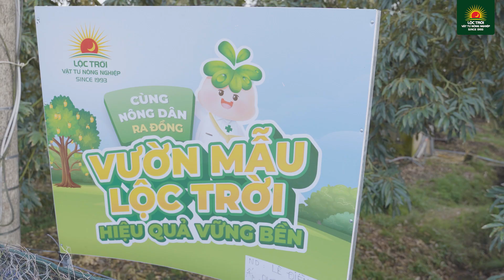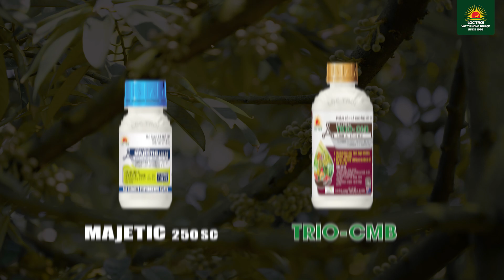BỘ GIẢI PHÁP CANH TÁC LỘC TRỜI GIAI ĐOẠN RA HOA TRÊN CÂY SẦU RIÊNG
Giai đoạn ra hoa là thời điểm vô cùng quan trọng và nhạy cảm đối với cây sầu riêng. Quá trình quản lý chăm sóc cây sầu riêng từ giai đoạn nhú mắt cua đến xả nhụy, đậu trái này sẽ giúp tăng năng suất, chất lượng trái.
Với kinh nghiệm canh tác của bà con nông dân rất nhiều năm qua cũng như kết quả đã được minh chứng tại các điểm Vườn mẫu Lộc Trời, các sản phẩm nằm trong bộ giải pháp chăm sóc và bảo vệ cây trồng của ngành Vật tư nông nghiệp tập đoàn Lộc Trời (LTV) được sử dụng trong giai đoạn ra hoa giúp bà con an tâm canh tác, đảm bảo năng suất và chất lượng nông sản.

Bà con hãy cùng nghe cách chăm sóc sầu riêng giai đoạn ra hoa và áp dụng thành công bộ giải pháp canh tác Lộc Trời của nhà nông Nguyễn Cao Phúc tại huyện Cai Lậy, tỉnh Tiền Giang.

LÚA: KS PHẠM VĂN PHƯỚC (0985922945)
CÂY ĂN QUẢ: KS TRƯƠNG PHAN KHẢI (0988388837)
THANH LONG: NGUYỄN VĂN DANH  (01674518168)
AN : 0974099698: